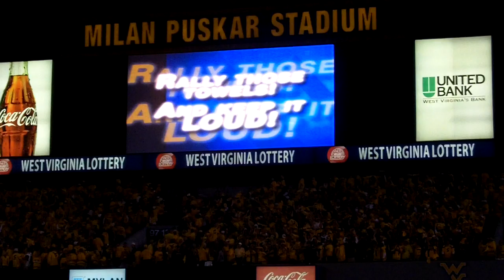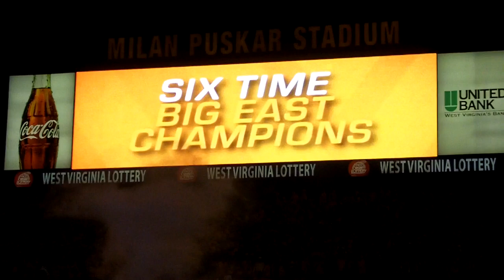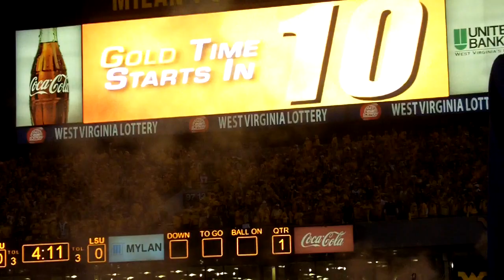2011 WVU vs LSU: Team Entrance